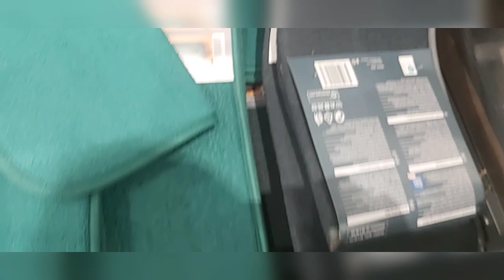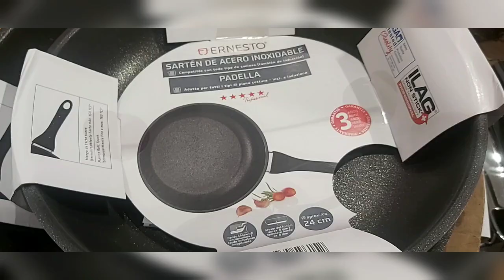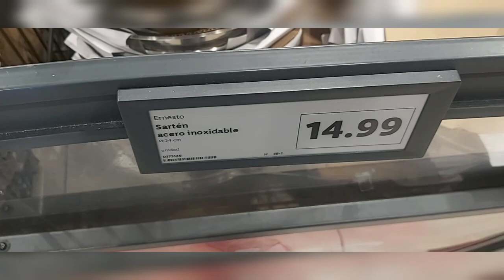EN LIDL DESDE LUNES 16 SEPTIEMBRE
REDES